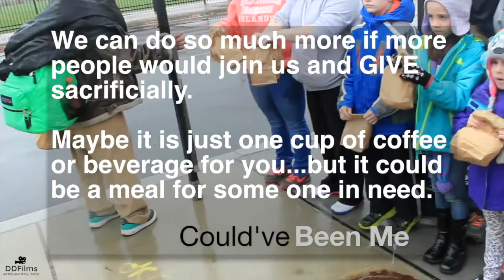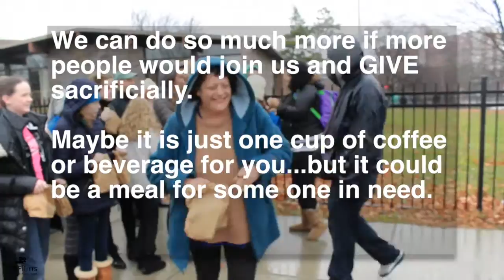Week 193 The Elisha Project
This video is about Week 193 The Elisha Project